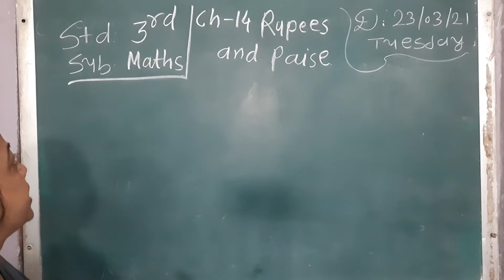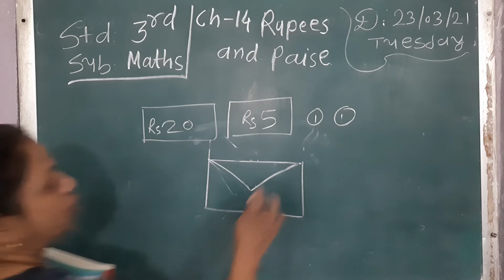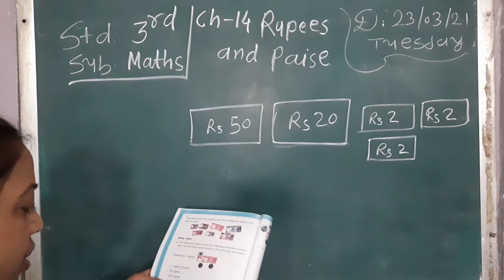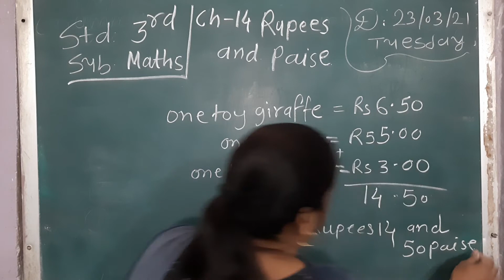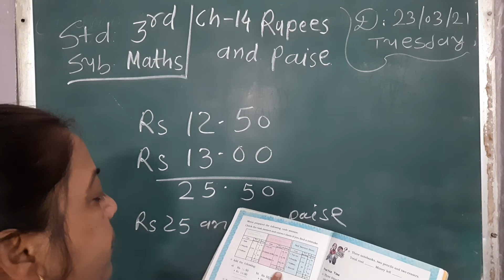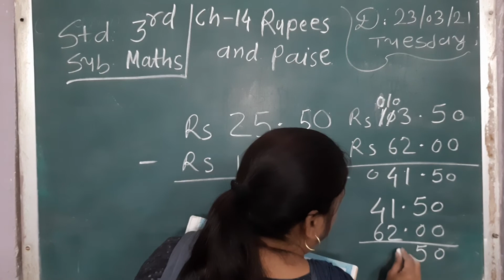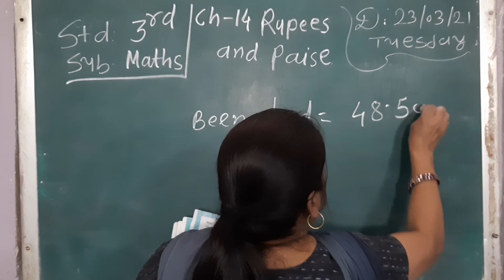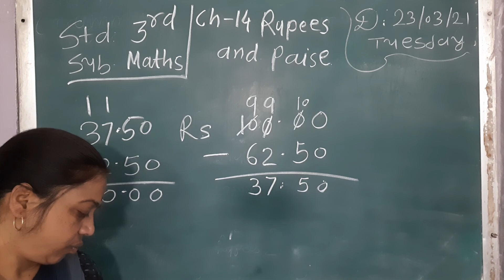CLASS 3 SUBJECT MATHS CHAPTER 14